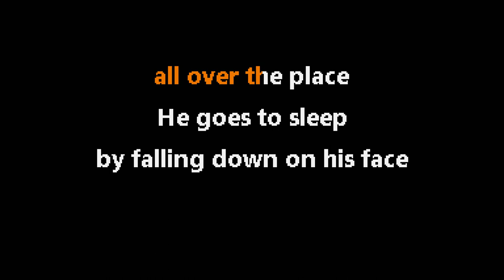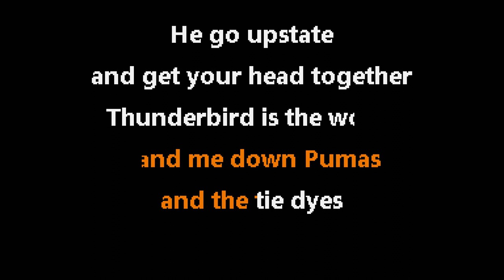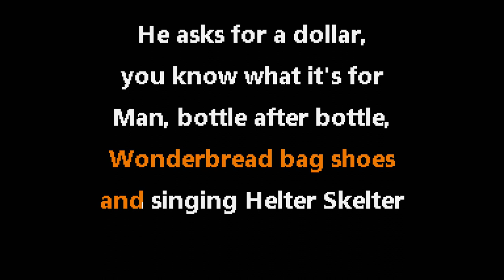Beastie Boys • Johnny Ryall (CC) 🎤 [Karaoke] [Instrumental Lyrics]